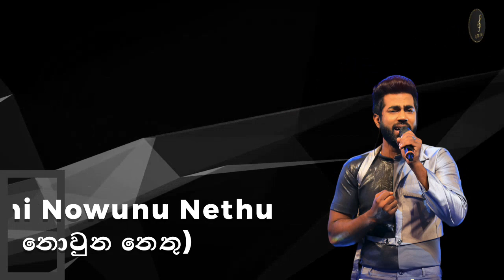Asanka Hettiarachchi | Himi Nowunu Nethu (හිමි නොවුන නෙතු) | Live Shows | The Voice Sri Lanka mp3